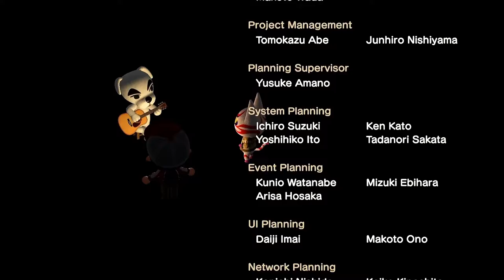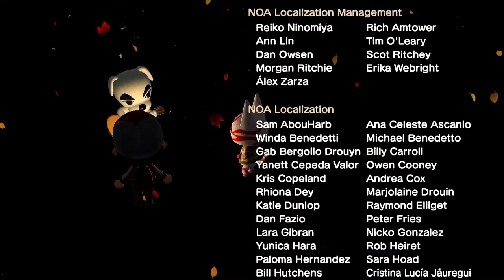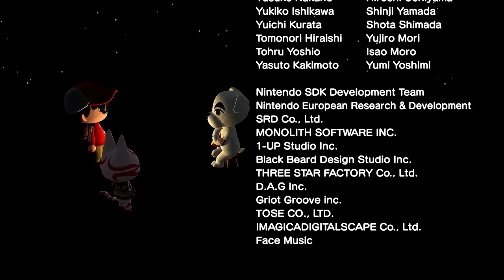Forest Life - KK Live Video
The live performance of the song Forest Life with video.